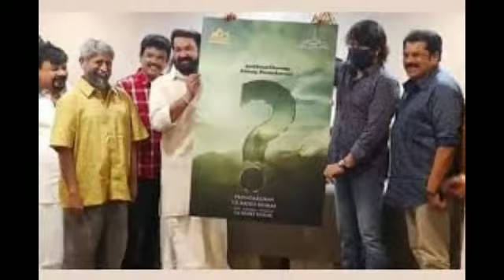മോഹൻലാലിന്റെ ബ്രഹ്മാണ്ട ചിത്രങ്ങൾ | Mohanlal upcoming movies | mohanlal upcoming big budjet films